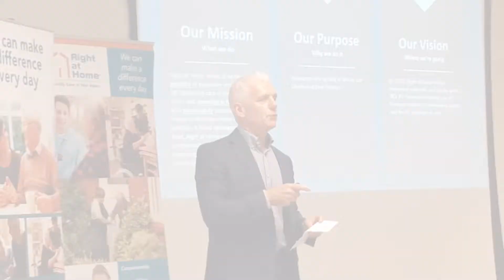Right at Home Registered Managers Conference 2018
A two-day programme of discussion, learning and team-building, designed to support the network of 50+ Right at Home Registered Managers, who work tirelessly to deliver top-quality home care.